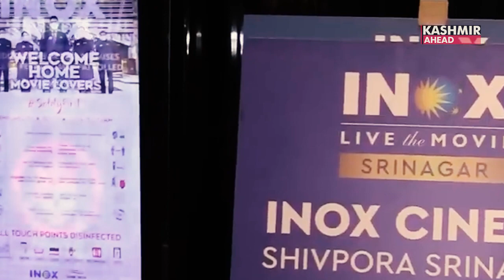Celebrating Kashmiri Culture | Lt. Governor Manoj Sinha Embraces Shikara Fest & Cultural Enrichment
For me personally, culture means an infinite ocean of values, said the Lieutenant Governor of Jammu & Kashmir, Shri Manoj Sinha.
There are infinite possibilities for every section of society and every generation. No matter how long human journeys are, its antiquity, communication and cultural growth are the real thing. This festival, Shikara Fest is immersed in the waves of Kashmiriyat.
I consider this festival, immersed in the waves of Kashmiriyat, to be a celebration of the same antiquity.
And I am happy that the new generation is getting the opportunity to be continuously exposed to the values and ideals of Kashmir through this platform.
Under the guidance of the Prime Minister Shri Narendra Modi, we are constantly trying to set new dimensions. In the governance an attempt has been made to establish financial transparency. We are beginning to get a taste of culture.
Self-confidence is being born in the new generation too with the thoughts.. this sky is ours, these rivers are ours and these mountains are ours. Now I see that their wings of determination are beginning to open. And I have full confidence that in the coming times, we will play a full constructive role in further enriching the culture of Kashmiriyat.
Stone pelting has now become a historical event in Jammu and Kashmir.
Pakistan and its people can no longer give any threat to Kashmir.
School, college, trade business runs as per one's own will. There is no point in living by anyone's dictates anymore.
Such an environment has been created where the citizens of Kashmir can live as per their wish.

Broadly speaking, it is an effort and the Government of India has played an important role in that effort. People should be kept as per their place, I think it is very important, LG said.
AAround 55 government employees have been thrown out who used to support terrorists. This work will go on till we eliminate terrorism and its supporters. No government can afford to give government money to those who are promoting terrorism.
With the help of wise people, we can do better work in Kashmir, the Lt Governor said.